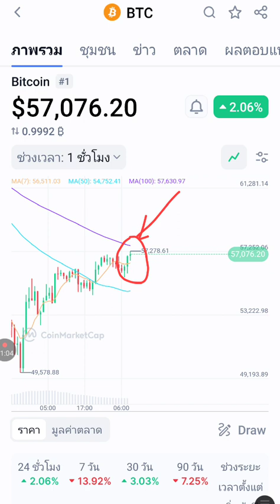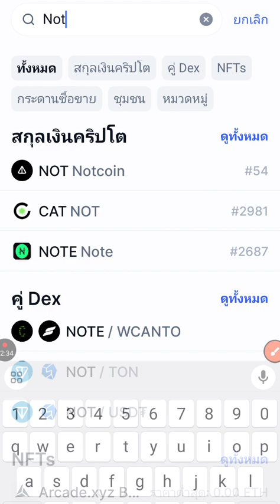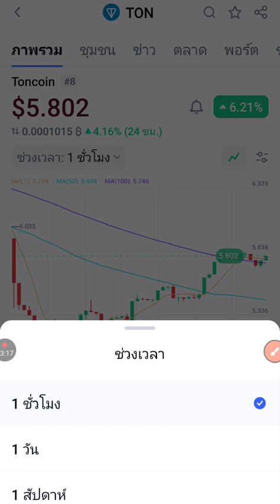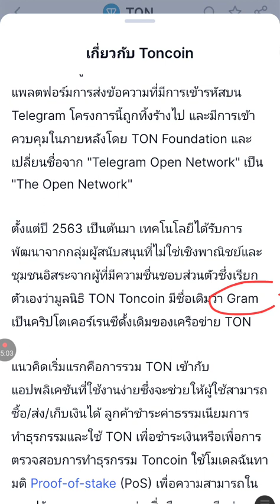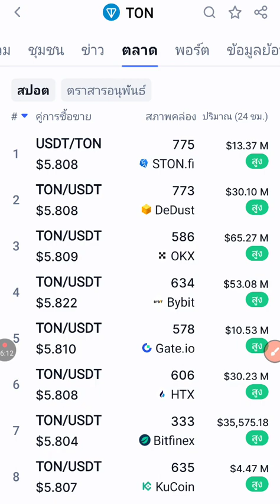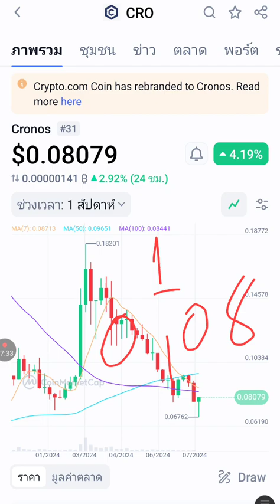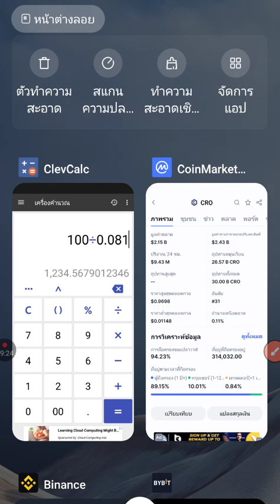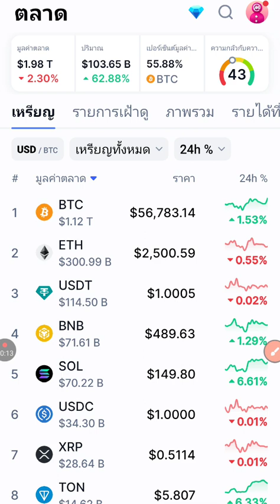Crypto muaj 2 lub Coins zoo yuav khaws cia xyoo 2024-2025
ສະໝັກກະເປົາຊື້ຂາຍເງິນອອນລາຍ
Binance